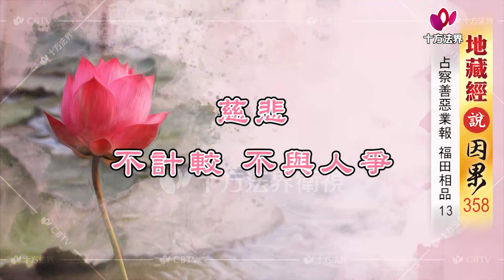地藏經說因果 第358集